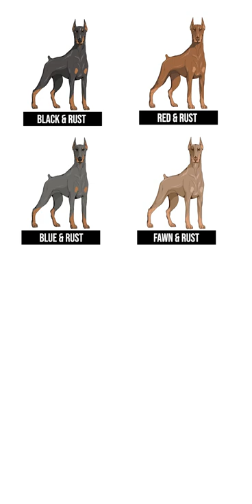10 Fast Doberman Questions ANSWERED!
Don't know what it's like to own a Doberman Pinscher? Here are the answers to the most frequently asked questions about owning this amazingly unique breed of dog!